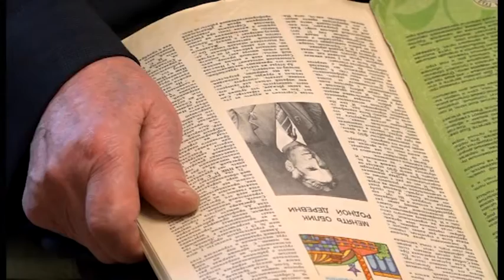Зареченский герой соцтруда рассказал историю своей жизни